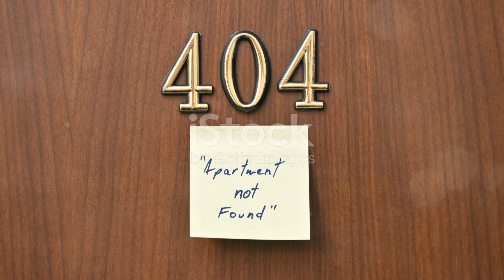infinityfree web hosting 403 error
AiAgents:Creates Websites , Videos, Voice Overs, Art-Images, Social Post, Ads Copies, Emails, Content, Blogs, Business Plan, Marketing Plan , Idea Generator, Lead Generator Marketing Strategies, Daily To-Do List , Scheduler, Marketing Assistants & More for you and your clients using just a KEYWORD in Few Minutes
And there are many other functions

Create a website for your blog or business today. Shared Hosting starts at just $1.99/month and includes a free domain, free SSLs, free website builder, and more

Enjoy PREMIUM Blazing FastShared Hosting provided by KnownHost. Backed by a state of the art distributed Cloud system, you get all of the features and none of the fuss! Contact KnownHost today to get started